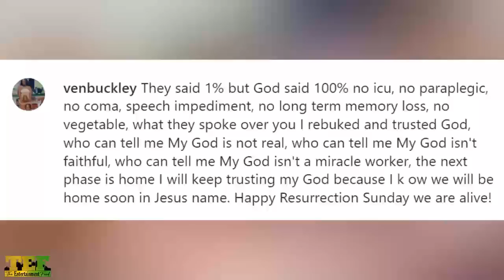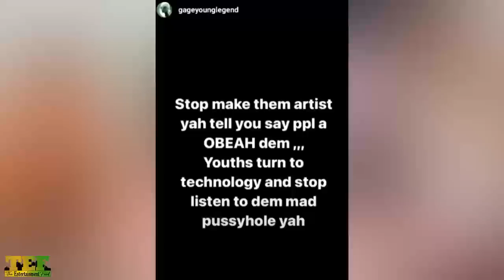SH0CKlNG| Jahmiel EXP0SED? Foota Confirmed Mavado OB3AH Jahmiel? Kaylan Dowdie CLOSER To Recovery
Tefnation